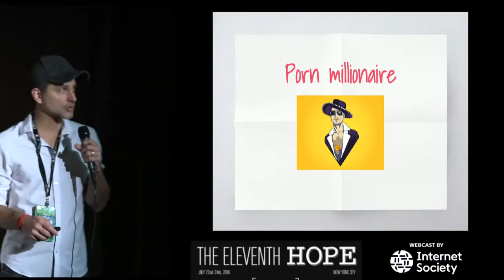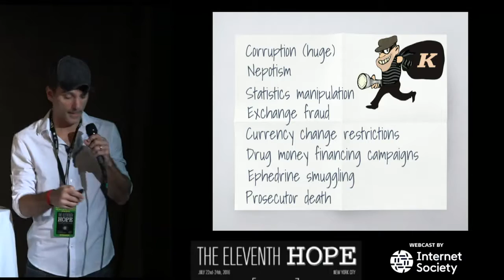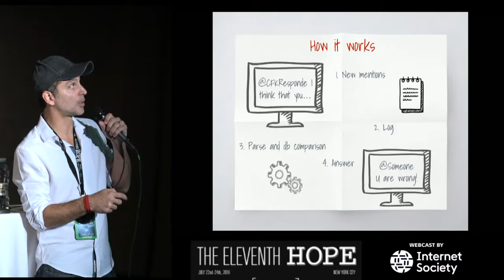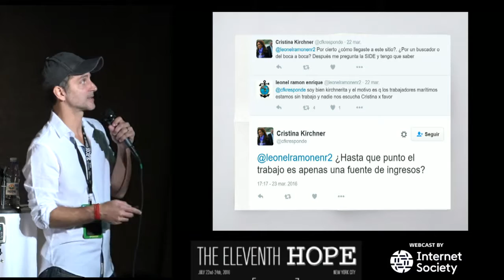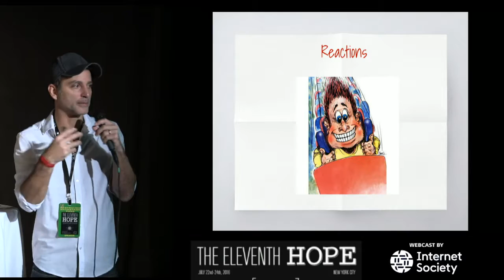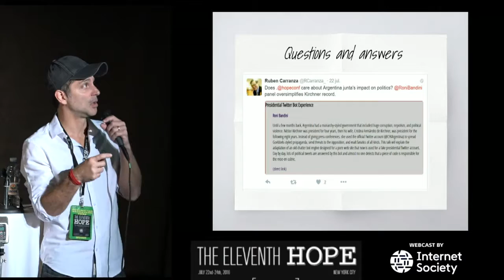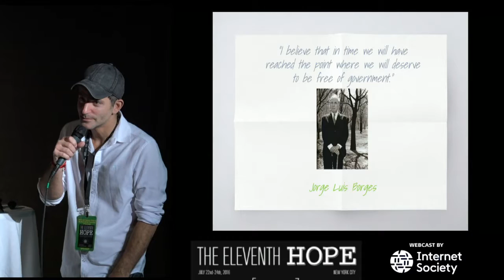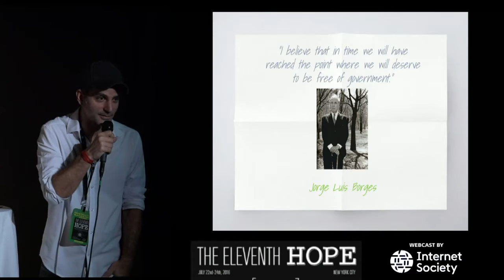The Eleventh HOPE (2016): Presidential Twitter Bot Experience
Sunday, July 24, 2016: 12:00 pm (Friedman): Until a few months back, Argentina had a monarchy-styled government that included huge corruption, nepotism, and political violence. Néstor Kirchner was president for four years, then his wife, Cristina Fernández de Kirchner, was president for the following eight years. Instead of giving press conferences, she used the official Twitter account (@CFKArgentina) to spread Goebbels-styled propaganda, send threats to the opposition, and exalt fanatics of all kinds.
This talk will explain the adaptation of an old chatter bot engine designed for a porn web site that now is used for a fake presidential Twitter account. Day by day, lots of political tweets are answered by this bot and almost no one detects that a piece of code is responsible for the mise-en-scène.
Roni Bandini